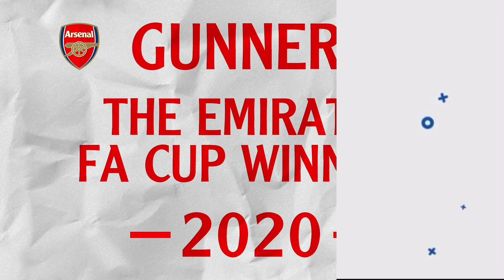Arsenal FC to FINISH £34million Tyler Adams TRANSFER! | Arsenal News Today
I talk Tyler Adams £40m transfer, cfd trading Tyler Adams arsenal transfer news now ecommerce, arsenal transfer news now today latest news now life insurance quotes on RasenBallsport Leipzig life insurance Tyler Adams arsenal transfer news now youtube, arsenal transfer news 2021 health insurance, Tyler Adams transfer on arsenal transfer window private healthcare, for Madrid FC on latest arsenal transfer news 2021 income protection insurance. Tyler Adams arsenal transfers news on Real Madrid CF on professional indemnity insurance, Tyler Adams transfer to Arsenal. Tyler Adams Edu sign Tyler Adams arsenal news transfer today on Real Madrid Club de Fútbol on business insurance arsenal latest news now can Tyler Adams's contract, public liability insurance, Tyler Adams arsenal latest news now today live, Tyler Adams arsenal latest transfer news live now

Arsenal FC to FINISH £34million Tyler Adams TRANSFER!